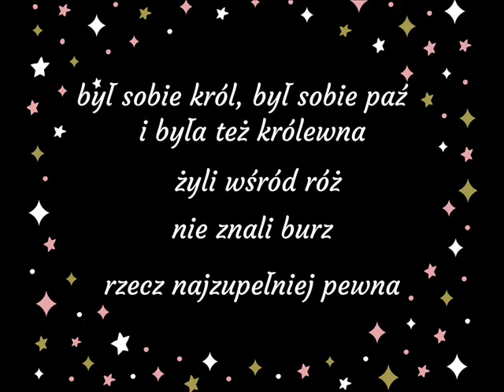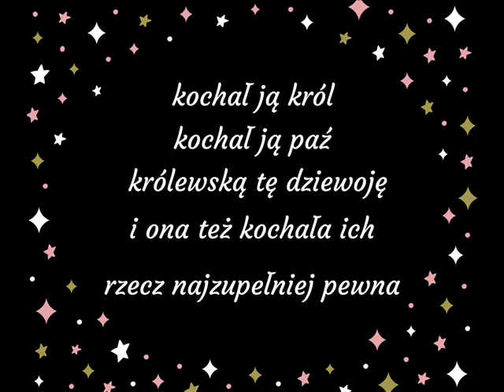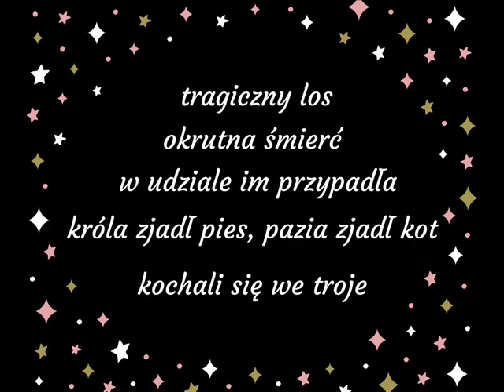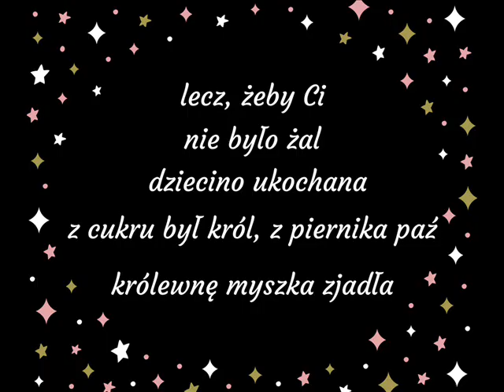Kasia Suchańska - Był sobie król II KOŁYSANKA PO POLSKU II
"BYŁ SOBIE KRÓL"

Już gwiazdy lśnią,
już dzieci śpią,
sen zmorzył twą laleczkę,
więc główkę złóż
i oczka zmruż,
opowiem ci bajeczkę.
Więc główkę złóż
i oczka zmruż,
opowiem ci bajeczkę.

Był sobie król,
był sobie paź
i była też królewna.
Żyli wśród róż,
nie znali burz,
rzecz najzupełniej pewna.
Żyli wśród róż,
nie znali burz,
rzecz najzupełniej pewna

Kochał ja król,
kochał ją paź,
kochali ją we dwoje
i ona też
kochała ich
kochali się we troje.
I ona też
kochała ich

Lecz straszny los,
okrutna śmieć
w udziale im przypadła:
króla zjadł pies,
pazia zjadł kot,
królewnę myszka zjadła.
Króla zjadł pies,
pazia zjadł kot,
królewnę myszka zjadła.

Lecz żeby ci nie było żal,
dziecino ukochana;
z cukru był król,
z piernika paź,
królewna z marcepana.
z piernika paź,
królewna z marcepana.

trad, J.Porazińska
aranż. Krzysztof Orłowski